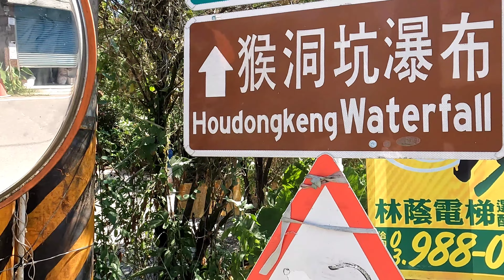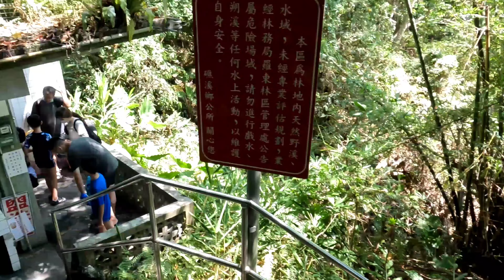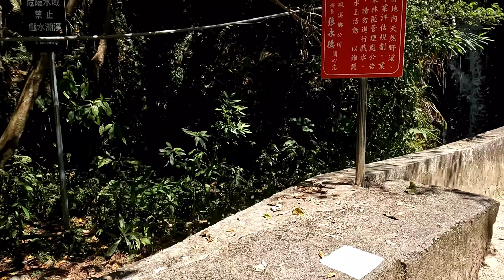宜蘭祕境猴洞坑瀑布,超容易到達只上升海拔50公尺,還有冰淇淋店喔! 4K畫質